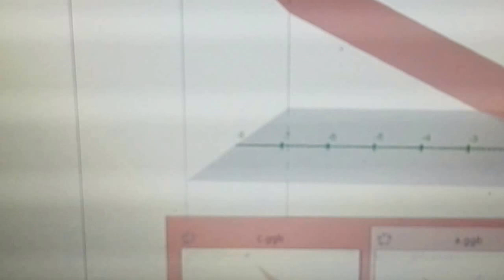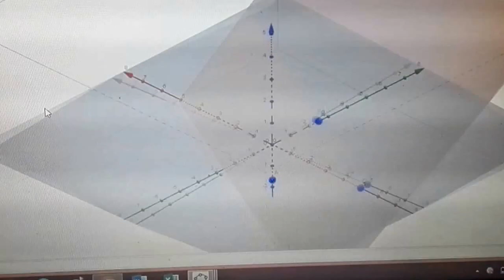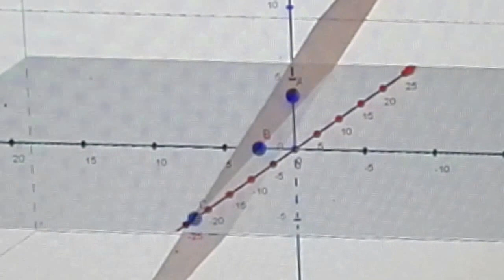ecuacion del PLANO